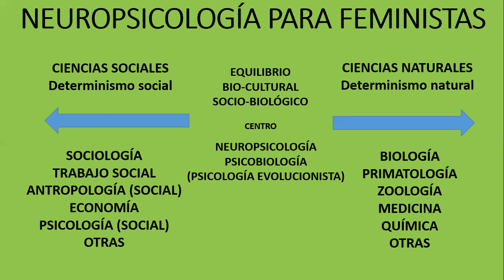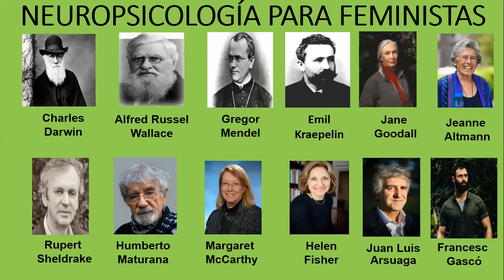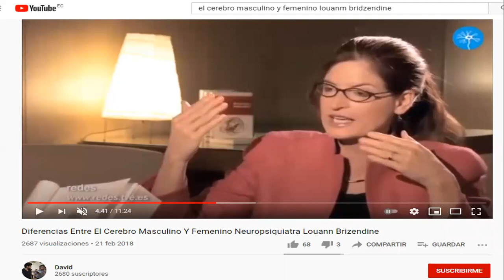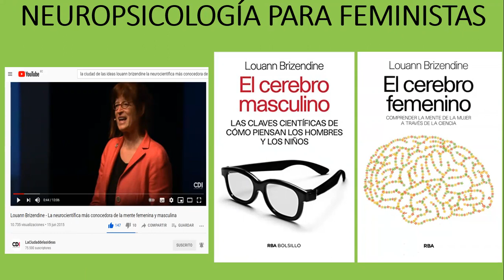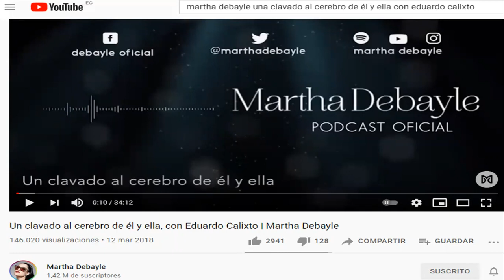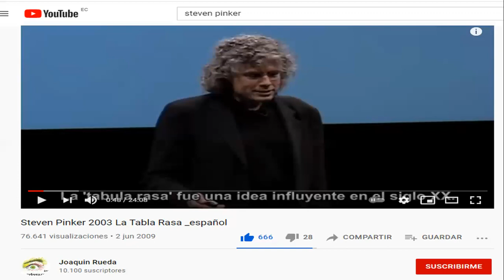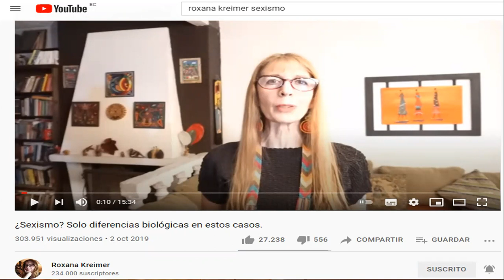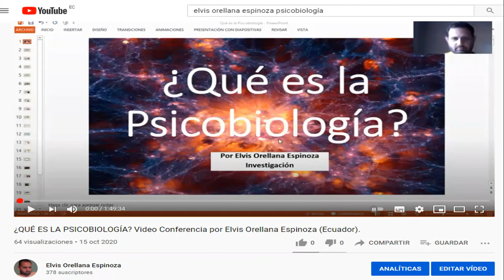NEUROPSICOLOGÍA PARA FEMINISTAS. Por Elvis Orellana Espinoza (Ecuador).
ANUNCIOS EN EL CANAL - ASESORÍA PSICOLÓGICA. Magister Elvis Orellana Espinoza, Psicólogo con 13 años de experiencia.